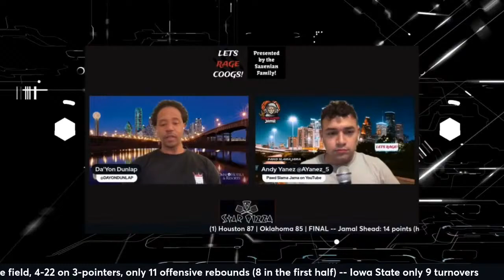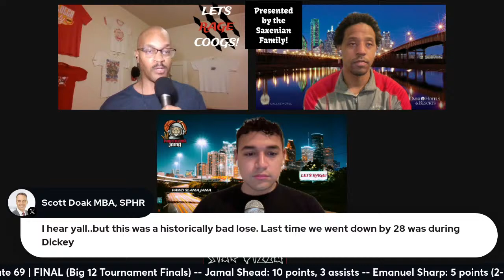Let's Rage Coogs presented by the Saxenian Family - Final: #1 Houston Cougars 41, Iowa State 69.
It's Let's Rage Coogs presented by the Saxenian Family! We break down everything that happened between the Houston Cougars and the Iowa State Cyclones in the Championship Game of the Big 12 Conference Tournament!